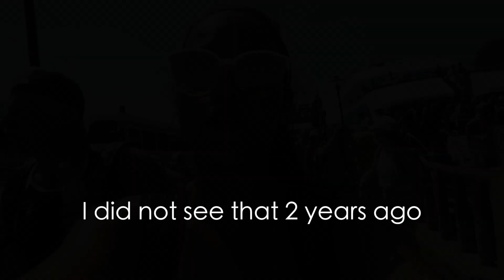Traveling To Phi Phi, Thailand For The First Time 🇹🇭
Ever ask yourself where is the most beautiful island in the world? I can tell you we just landed in heaven on earth. Phi Phi island has some of the bluest water with the whitest sand. With the option for fire shows or snorkeling trip you will always have something to stay busy doing!

CHECK OUT OUR PREVIOUS VLOG IF YOU MISSED : WALKING STREET NIGHT MARKET KRABI TOWN STREET FOOD & SHOPPING IN KRABI THAILAND

CHECK OUT THE  PHILIPPINES SERIES VLOG

ABOUT US :

Nice to meet you guys ! we are Jimmy and Tah, mixed traveling couple from America and Thailand. We met in 2015 in South Korea when Jimmy was in US army and Tah studied for bachelor degree. In 2017, September, we both fully quitted the job, started traveling and creating this channel. We create content and upload almost everyday ( you can expect to see at least 5 videos per week ) , providing you guys traveling tips, review of each destination we have been to. You will also see how it is like traveling and living as a mixed couple as we think it is quite challenging in terms of cultural difference ( and so many difference lol ) !

let's chat guys, we are really happy to see you guys comment on our channel and that really means the world to us.

Canon 70D
50mm lens
Canon G7X
DJI Phantom
GoPro Hero 4 Silver
Joby gorilla pod (must have)